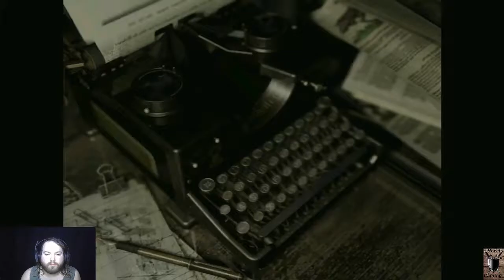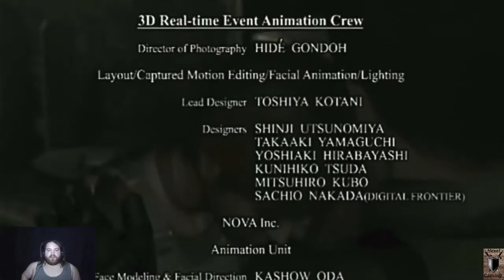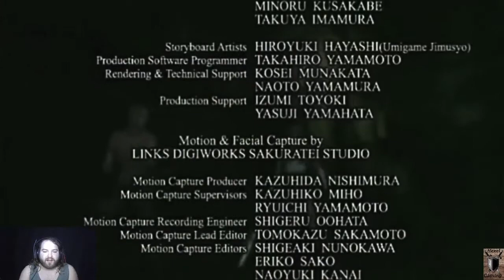Residentevil Part 5: Down with the Tyrant!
We Finish off the Tyrant in this episode ending residentevil! If you guys would like a runthrough of jill comment and we will do a jill playthrough!